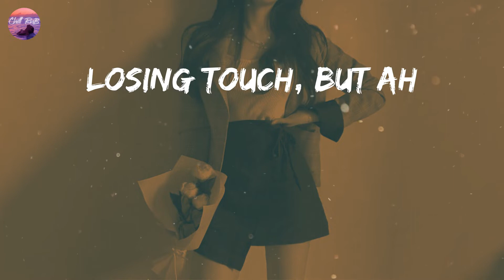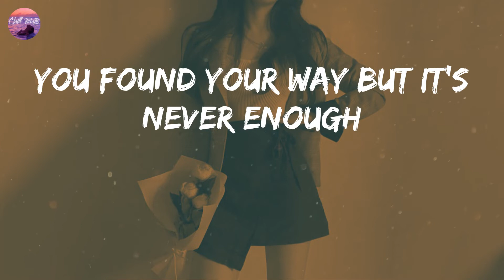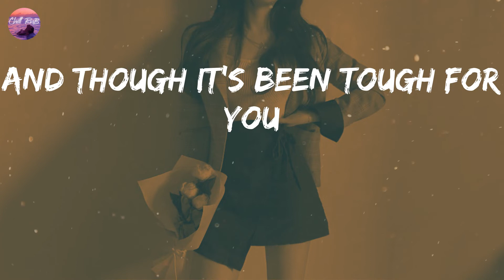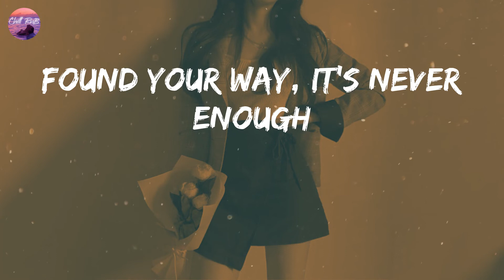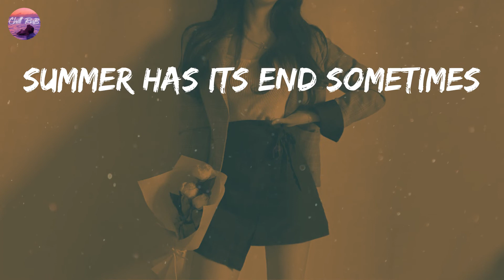Khalid - New Normal (Lyric Video)